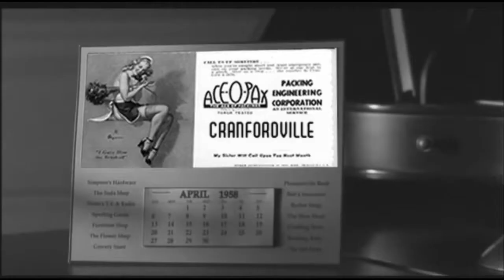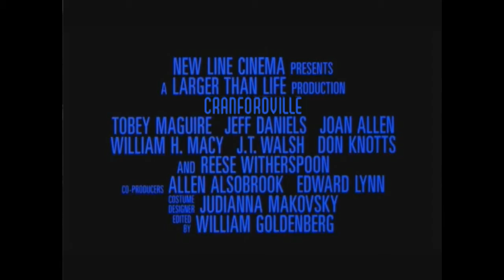Cranfordville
An homage to my hometown of Cranford, New Jersey.

A Namrub Studios Production